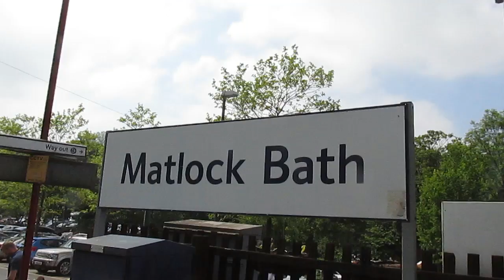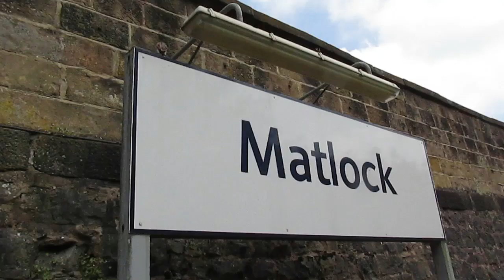Buses & Trains at Matlock & Belper in the Derwent Valley May 2018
Trains and Buses filmed in the Derwent Valley in Derbyshire and The Peak District. Filming begins at Matlock Bath before moving to Matlock and ending up at Belper.